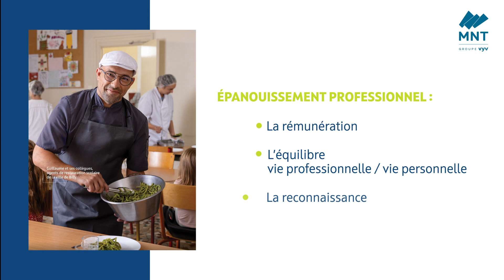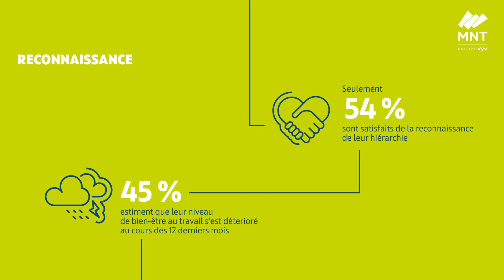Baromètre bien-être au travail 2023 - La Gazette - MNT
Le baromètre MNT - La Gazette sur le bien-être au travail dans les collectivités locales est publié chaque année depuis 2009. Les résultats de la 14e édition sont désormais disponibles.
Santé, fatigue, stress, bien-être, rémunération, reconnaissance, protection sociale… : les conditions de travail des agents territoriaux continuent de se dégrader. Découvrez les grands enseignements de cette enquête 2023.